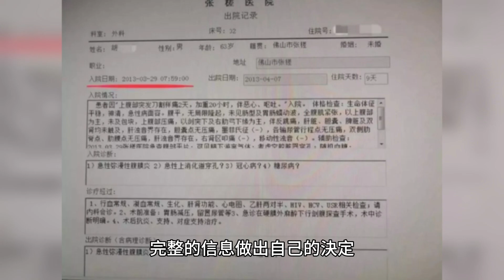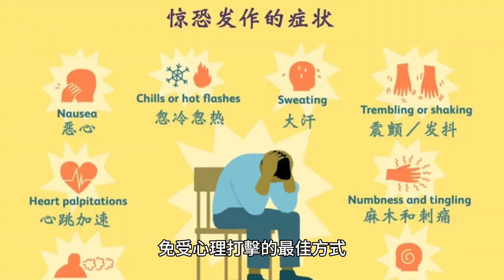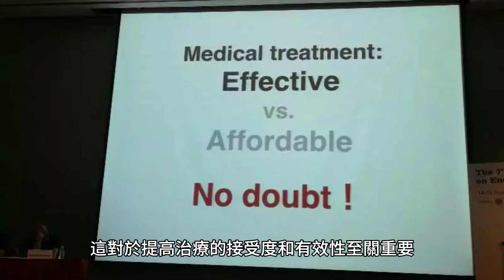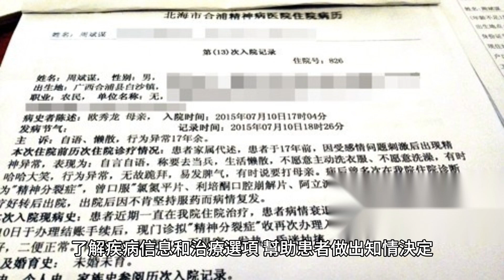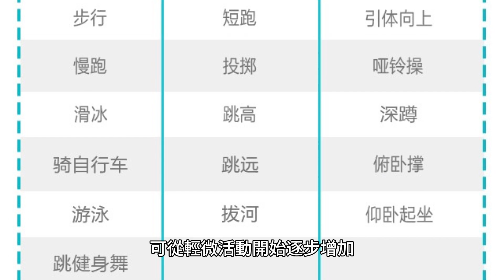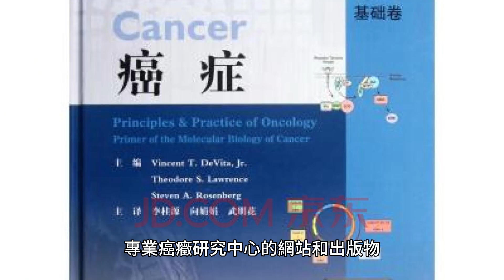親人患癌，家屬不願說實話!專家:這或許是"好心辦壞事"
在一個充滿溫馨和歡笑的家庭聚會中，張先生突然接到了電話，臉色驟變。這通電話，如同晴天霹靂，打破了家庭的寧靜：他的妻子被診斷出患有乳腺癌。面對這樣的消息，張先生和家人面臨了一個艱難的選擇：是否將這一沈重的真相告訴他們深愛的妻子和母親？

出於對她的愛和保護，他們決定暫時隱瞞病情，希望以此避免給她帶來精神上的打擊。他們認為這樣做是出於好意，是為了保護她免受痛苦。然而，隨著時間的推移，隱瞞的重擔和覆雜的情感讓整個家庭的氛圍越發沈重。當真相最終浮出水面時，不僅治療進展受到了影響，家庭成員之間的信任也遭受了嚴重的考驗。

家屬隱瞞病情的背後：出發點與誤區

當親人面臨癌癥這一生命挑戰時，家屬的第一反應往往是保護。但在這種保護的背後，卻隱藏著深層的誤區和潛在的負面後果。

防護盾或隱形的墻？

許多家屬認為，通過不透露真實病情，可以為患者構建一個精神上的防護盾，避免他們遭受來自病痛的精神壓力。這種想法源於對患者脆弱心理的過度保護，家屬擔心真相會讓患者失去戰鬥的勇氣，陷入絕望。然而，這種做法實際上可能建立起一個隱形的墻，阻隔了患者與家屬之間的真誠溝通，導致信任的缺失。

治療的雙刃劍

家屬還常常擔心，一旦患者知曉真相，可能會放棄治療或拒絕接受某些可能帶來副作用的治療方法。這種擔憂雖出自好意，但實際上卻剝奪了患者作為一個獨立個體做出醫療選擇的權利。每位患者都應有機會根據完整的信息做出自己的決定，無論是接受治療還是選擇其他方式應對疾病。

心理支撐的誤區

家屬往往錯誤地認為，保持患者的樂觀心態是戰勝病魔的關鍵。因此，他們選擇隱藏事實，希望以此維持患者的積極情緒。然而，真正的心理支撐來自於面對現實的勇氣和與家人共同應對挑戰的決心。當患者發現真相時，感受到的不僅是疾病的重擊，還有被親人欺瞞的背叛感。

在處理親人的癌癥診斷時，家屬需要重新考慮他們的出發點和方法。真誠的溝通，尊重患者的知情權和選擇權，以及提供實際的情感和心理支持，才是真正的保護和幫助。

專家觀點：善意的隱瞞，誤導的後果
信任危機：家庭的無聲裂痕

當家屬選擇不向患者透露真實病情時，他們可能認為這是保護患者免受心理打擊的最佳方式。然而，這種行為往往會導致更深層次的問題——信任危機。一旦患者發現真相，不僅會對家庭成員的誠信產生懷疑，也可能對醫療團隊的建議產生不信任。這種信任的缺失會影響患者遵循治療計劃的意願，進而影響治療效果。

自主權剝奪：患者的知情權

每個人都有權了解自己的健康狀況，並基於這些信息做出決策。隱瞞病情實際上剝奪了患者的自主權。這不僅違背了醫療倫理原則，也剝奪了患者面對疾病、參與治療決策的權利。患者應有機會了解自己的健康狀況，以便能夠參與到治療計劃的制定中，這對於提高治療的接受度和有效性至關重要。

心理層面的副作用

隱瞞真相可能會引發患者一系列負面心理反應，從最初的震驚和否認，到憤怒和抑郁，最終可能導致與家人的疏遠。這種情緒上的過山車不僅加劇了患者的心理負擔，也可能影響其生理健康。開放和誠實的溝通有助於患者建立應對疾病的積極態度，而這種態度是戰勝疾病的重要因素。

綜合分析：以真相為基礎的支持體系

面對癌癥這樣的重大疾病，家屬和患者需要建立一個基於信任和開放性的支持體系。這意味著家屬需要與患者進行坦誠的溝通，共同面對治療過程中的挑戰。通過提供適時的信息和支持，家屬可以幫助患者保持積極的心態，增強對治療的信心和依從性。

建議和應對策略

如何開啟困難對話：與患者溝通病情的藝術

溝通病情時，選擇合適的時間和地點至關重要。應在私密、安靜的環境中進行，確保患者感到安全和被尊重。開始對話前，可以詢問患者是否願意在此時了解更多信息。使用簡潔、易於理解的語言，避免醫學術語，確保信息傳達清晰。

家屬的力量：成為患者堅實的後盾

家屬應積極參與患者的治療過程，了解疾病信息和治療選項，幫助患者做出知情決定。共同參加醫療咨詢，記錄重要信息，協助患者提出問題。在日常生活中，提供實際幫助，如陪同就醫、處理家務，減輕患者負擔。

心理支柱：為患者和家屬建立支持網絡

鼓勵患者和家屬尋求專業心理咨詢，以應對疾病帶來的情緒挑戰。參與癌癥支持小組，與經歷相似挑戰的人交流，可以提供寶貴的情感支持和實用建議。利用可信賴的在線資源，如癌癥協會網站，獲取有用信息和支持。

健康生活：鼓勵積極的生活方式改變

與患者共同制定健康生活計劃，包括均衡飲食、適量運動和充足休息。飲食上，推薦富含果蔬和全谷物的飲食，減少加工食品和紅肉攝入。運動計劃應根據患者體能制定，可從輕微活動開始逐步增加。

知識是力量：提供可靠的疾病信息資源

向患者和家屬提供經過驗證的疾病和治療信息資源，幫助他們更好地理解疾病狀態和治療選項。推薦官方醫療機構、專業癌癥研究中心的網站和出版物，確保信息的準確性和時效性。